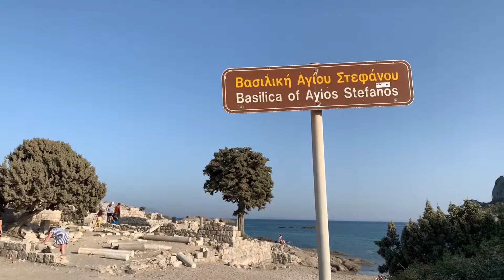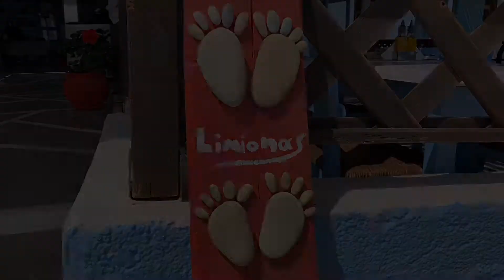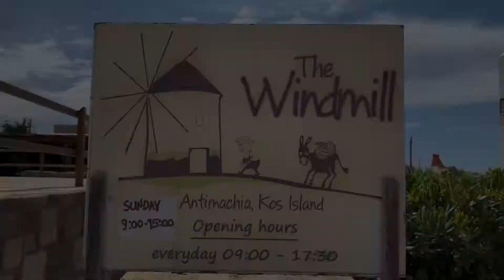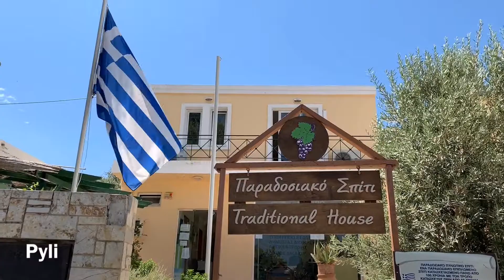Kos - Ovest e centro Sud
Credits:
*Video: iPhone Xs
*Editing: IOS iMovie
*Soundtrack: Cheerful Emotions (MusicPro) - HookSound.com